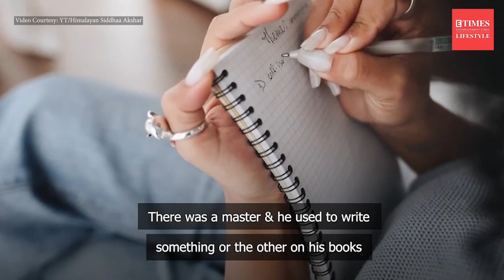Overcoming Relationship Difficulties: Philanthropist Himalayan Siddha Akshar's Love Advice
Join us as Siddha Akshar shares valuable insights on communication, trust-building, and fostering a deeper emotional connection. Whether you're in a new relationship or a long-term commitment, these expert tips are designed to help you navigate the complexities of love and enhance the quality of your connection.